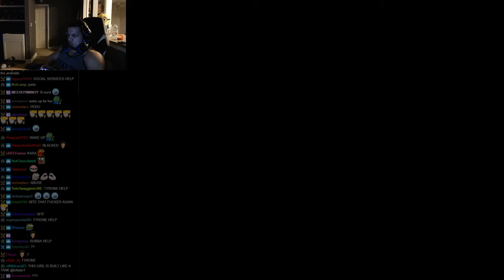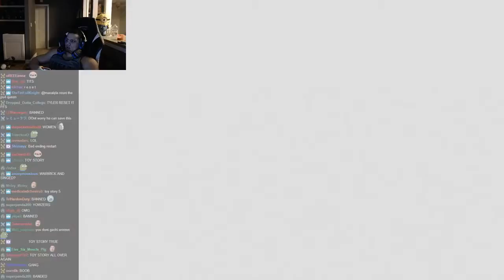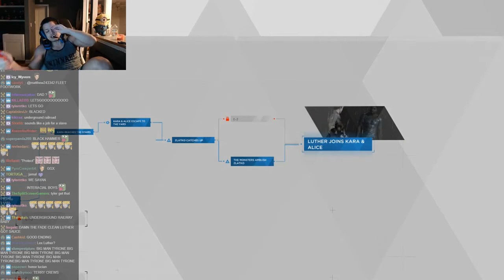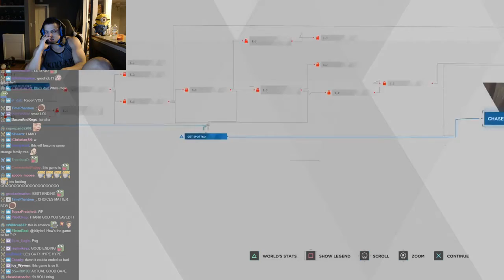Tyler1 Plays Detroit: Become Human (Part 7) [With Chat]